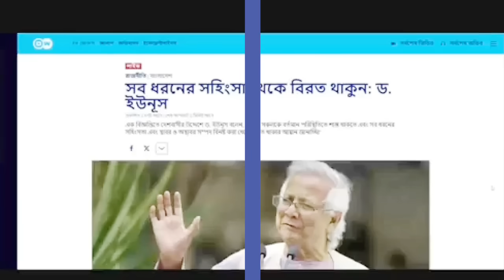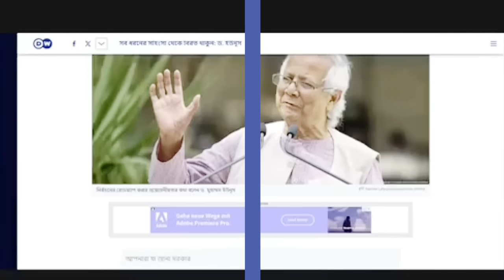আগাছা পরিষ্কার করে নির্বাচন দিতে হবে! Dr Yunus | Asif Nazrul | Khaled Mohiuddin | গহীনের বার্তা